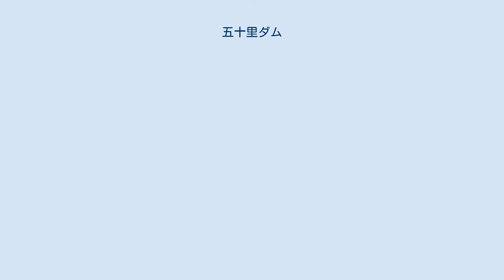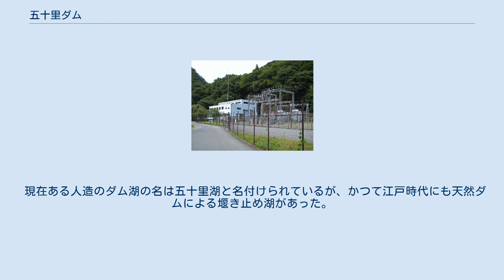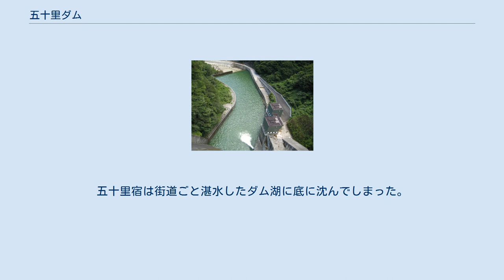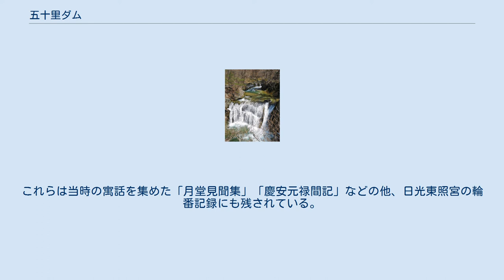五十里ダム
五十里ダム（いかりダム）は栃木県日光市、一級河川・利根川水系男鹿川に建設されたダム。
 国土交通省関東地方整備局が管理する高さ112.0mの重力式コンクリートダムで、男鹿川及び合流先の鬼怒川、利根川の治水と栃木県営の水力発電を目的とし、同水系において最初に完成した多目的ダムである。
ダムによって形成された人造湖は五十里湖（いかりこ）と命名され、日光国立公園に指定されている。
 ダムが建設されている男鹿川は利根川水系の主要な河川・鬼怒川の支流である。
栃木県・福島県境を水源として南へ流れ、途中海尻橋付近で右側より湯西川を合わせ、ダム地点を通過した後川治温泉付近で鬼怒川に注ぐ。
ダムは男鹿川と鬼怒川の合流点からわずか1〜2km上流の地点に建設された。
なお合流部から西へ延びている鬼怒川のすぐ上流に川治ダムがあり、さらに上流に行くと川俣ダムがある。
五十里・川治・川俣の三ダムに加え、五十里湖に注ぐ湯西川に現在建設されている湯西川ダムを一括して鬼怒川上流ダム群（詳細は#目的の項）が形成されている。
 ダムが建設された当時の所在地は塩谷郡藤原町であったが、平成の大合併に伴って現在は日光市となっている。
 ここを通る会津西街道には会津藩が関所を置いて宿場町ができており、江戸からちょうど五十里（1里は約4.0kmであるので、約200km）にあることから「五十里関」「五十里宿」の名があった。
「五十里ダム」の名はこれに因んでいる。
 鬼怒川の洪水調節用ダム建設計画は1924年（大正13年）から始まり利根川水系でも歴史が深い。
当初は上流の海尻（現・海尻橋付近）地点にダムを予定し1931年（昭和6年）より工事に着手したが掘削中に多数の断層を発見、建設を断念した。
その後1935年（昭和10年）旧内務省は全国7河川1湖沼において河水統制事業を立案し、その中で鬼怒川も対象となり1941年（昭和16年）より海尻地点に高さ100m級のロックフィルダムを建設する計画に着手したが戦争により中断した。
 戦後、建設省（現国土交通省関東地方整備局）発足後に再度建設地点の検討を行ったが海尻地点は予想以上に建設費が掛かる事から放棄され、より岩盤が堅固で安定した現在の五十里地点にダム建設を計画。
利根川水系の大ダム第1号として型式も重力式コンクリートダムに変更して建設を進め、1956年（昭和31年）に完成した。
 工事中には、1953年の台風第13号による豪雨のため男鹿川が氾濫、作業現場の工事用変電設備や機械修理工場、飯場10棟が倒壊・流出し、作業員200人が被災する災害にも直面した。
 五十里ダムの放流設備 利根川水系において最初の多目的ダムかつ100m級のダムであり、堤高は112.0mで完成当時は日本一の高さを誇るダムであった。
洪水調節・不特定利水・発電が目的である。
近年、洪水調節機能を更に高めるために、ダムを貯水したまま堤体に穴を開け放流トンネルを2本増設する工事が行われた。
この際45年振りに掘り出されたコンクリートは、全く劣化していなかった。
 五十里ダム完成後は鬼怒川本川におけるダム建設が進められた。
ダムから山を西側に越えると1983年（昭和58年）に完成した川治ダム（アーチ式コンクリートダム・高さ140.0m）があり、その上流には1966年（昭和41年）に完成した川俣ダム（アーチ式コンクリートダム・高さ117.0m）がある。
何れも鬼怒川本川に建設され、鬼怒川流域の治水や首都圏への利水に役立っている。
 更に海尻付近で五十里湖に注ぐ右支川・湯西川に湯西川ダムが建設され2012年（平成24年）3月に完成した。
 五十里ダムを始め川治ダム・川俣ダム、そして湯西川ダムは「鬼怒川上流ダム群」と呼ばれ、何れも国土交通省鬼怒川ダム統合管理事務所が総合的な管理業務を行っている。
又湖水の有効利用を図り利水を強化する目的で「鬼怒川上流ダム群連携事業」が行われ、2005年（平成17年）に竣工している。
これはトンネルを通じ五十里湖と八汐湖（川治ダム湖）の湖水を融通、無駄な放流をなくし利水効率を上げる目的を持つものである。
 五十里湖（海尻付近）空撮画像 中央部は湯西川に架かる野岩鉄道会津鬼怒川線の湯西川橋梁と国道121号の赤夕大橋。
 写真奥の部分に湯西川ダムが建設される。
 ダムは日光国立公園内にあり、川治温泉から至近距離にある。
また、鬼怒川温泉・湯西川温泉や龍王峡、日塩道路経由...